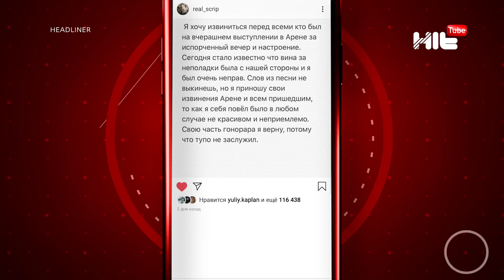Скриптонит опозорился на концерте из-за проблем с фонограммой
Популярный рэпер Скриптонит 8 марта устроил собственный концерт в одном из московских клубов. Правда, выступление было сорвано самим же исполнителем. Проблемы со звуком привели артиста в бешенство, и он не скупился на матерных выражениях. О том, что именно случилось и почему только после сна Скриптонит одумался, смотрите прямо сейчас.